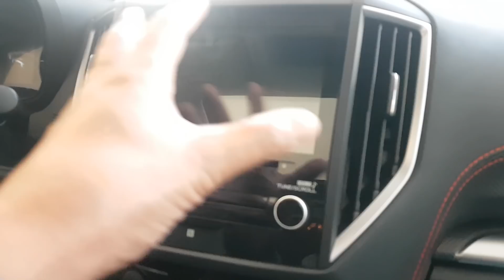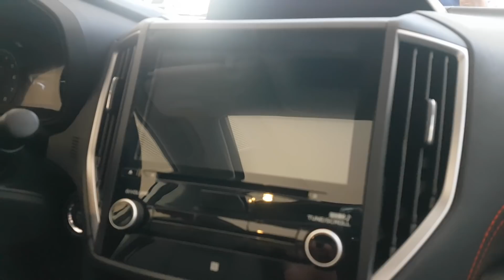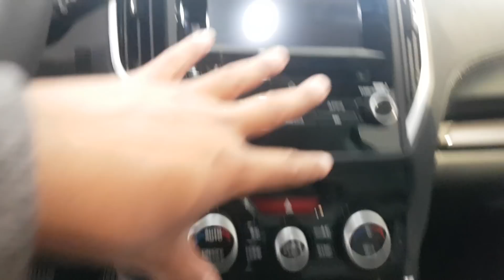וולוג: סובארו פורסטר דור 5 נחתה בישראל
איך עוקבים אחרי עולם הרכב של ערוץ הספורט חוץ מפייסבוק?

הנה כל האופציות שאתם מוזמנים להצטרף אליהן, במרחק קליק אחד:
מחכים לכם כל הזמן עם תוכן חדש ומעודכן, הצטרפו כבר עכשיו...